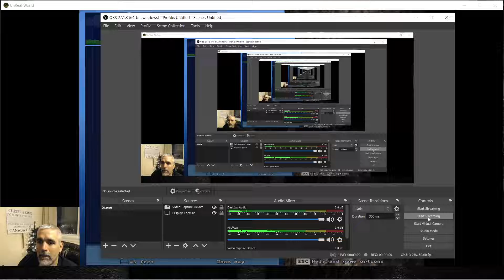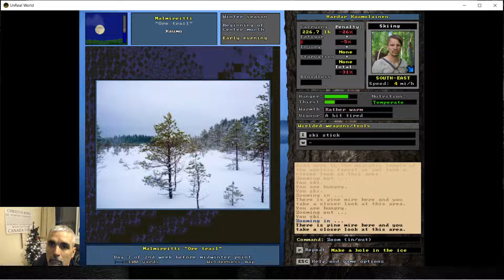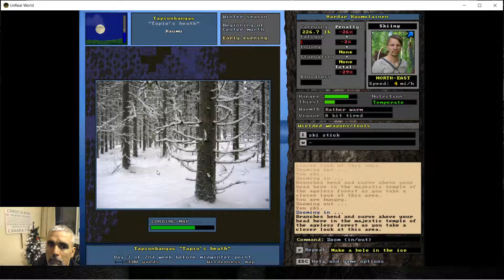UnReal World - Hardar 108